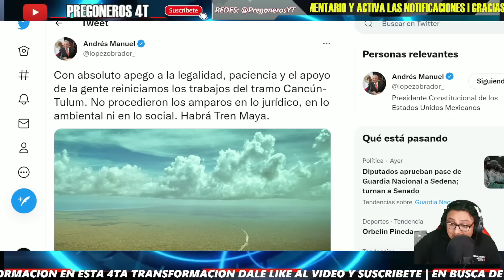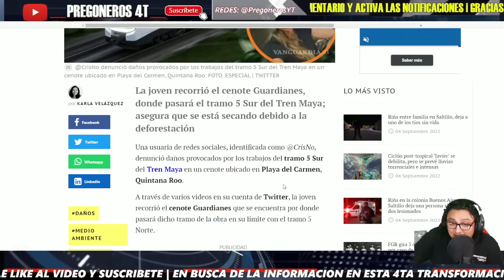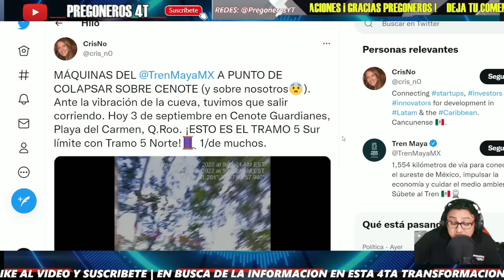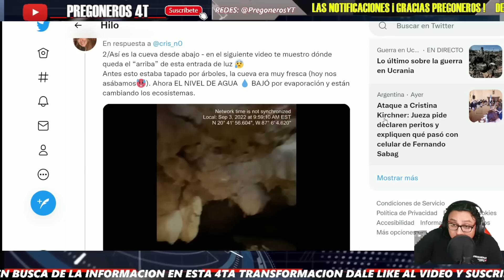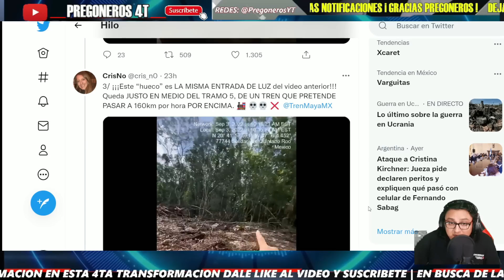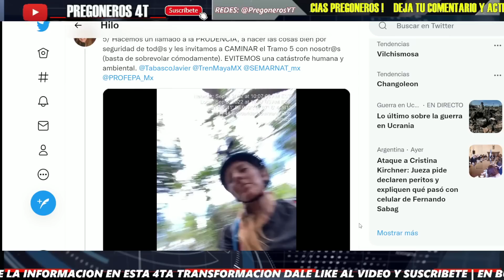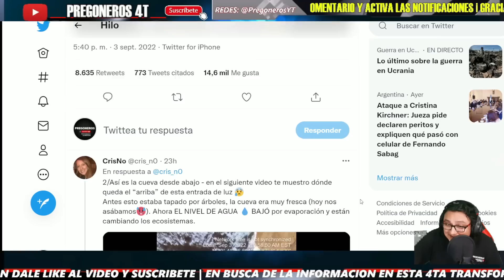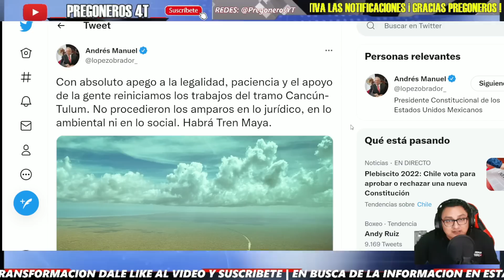ULTIMA HORA ¡AMBIENTALISTAS VUELVEN A LA CARGA CONTRA TREN MAYA! ¡ANUNCIO DE AMLO LES CALO!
PREGONEROS 4T.

Pregoneros 4T !!!